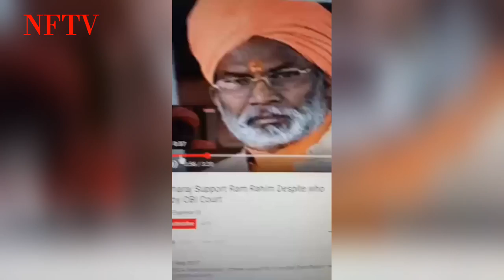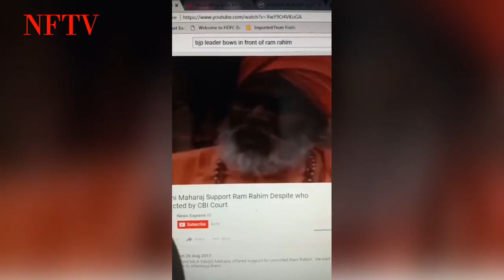Abhisar Sharma Videoblog on Hardik Patel CD | ये संस्कारी सेक्स क्या होता है मित्रों